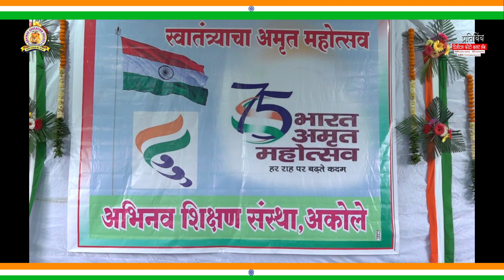आदिवासी नृत्य /Abhinav Shikshan Sanstha,Akole 76 th Independence Day Celebration 2022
Pratibimb Lab Akole
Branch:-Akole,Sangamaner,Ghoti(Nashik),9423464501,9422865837